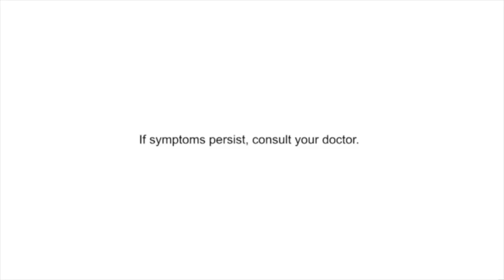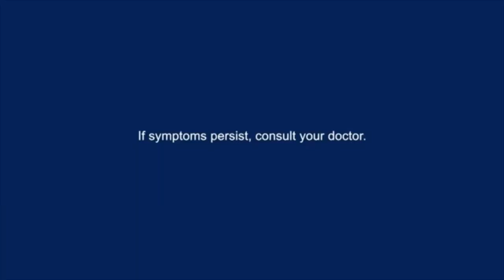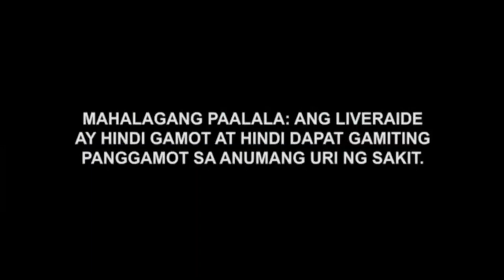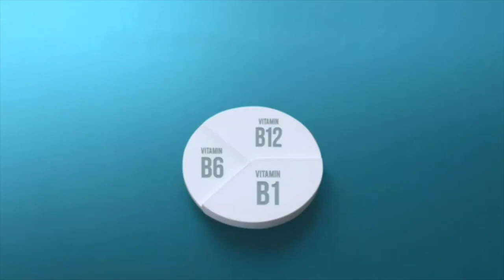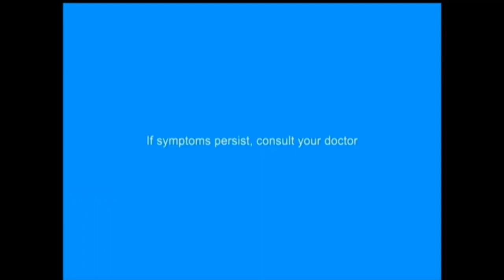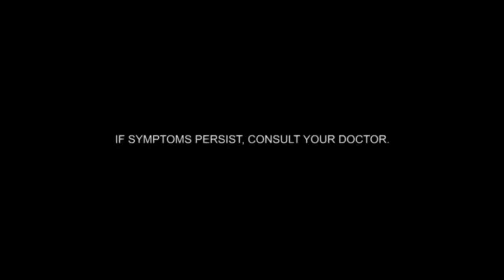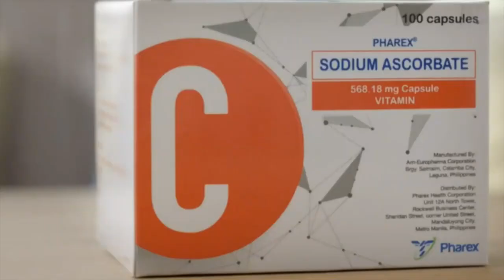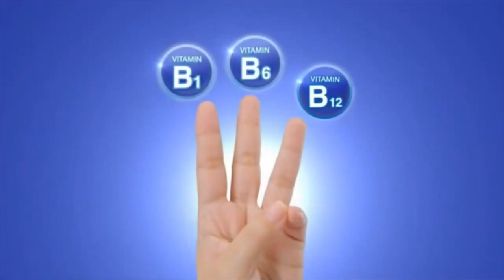Kapamilya Channel - FPJ's Ang Probinsyano Commercial Breaks (7-MAY-2021)